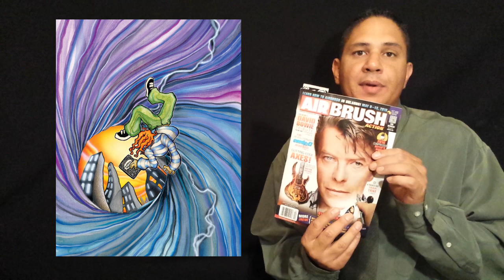Vlog VIII: Airbrush Action Magazine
Please learn from my mistakes and learn from my accomplishments. I may not be the best artist in the world, but a few of my childhood dreams came true. It took 27 years to go from thought to reality. Be patient, stick with it, and time will tell. I set out to be published in Airbrush Action Magazine in 1989. It happened in 2016. I never gave up and neither should you. BIG THANKS to Brain J. Woodruff, the Art Director for the magazine, for finding me. This is one more dream I can scratch of my list.